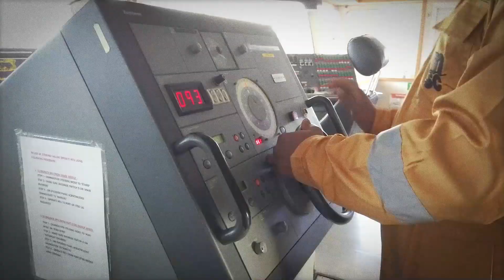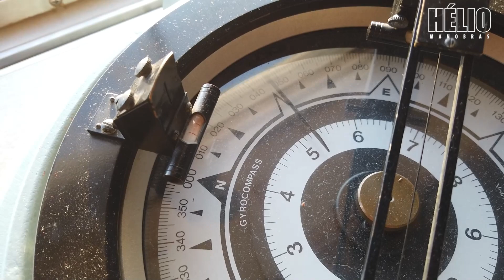MANOBRA 109 SAO SEBASTIAO 21 05 16 8H HORIZON EKAVI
Manobra de atracação por bombordo no Porto de São Sebastião, com um dia maravilhoso para trabalhar, venha acompanhar mais uma faina de atracação com Helo Marinho

imagens                        WAINER MARQUES
edição / finalização     WAINER MARQUES
trilha sonora                  BIBLIOTECA DE AUDIOS YOUTUBE

** Naval Shiphandling